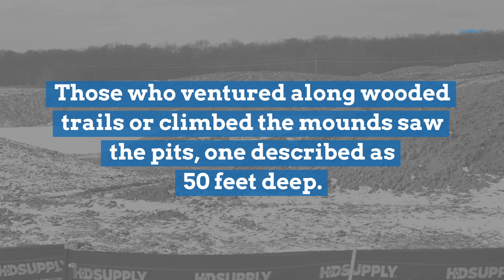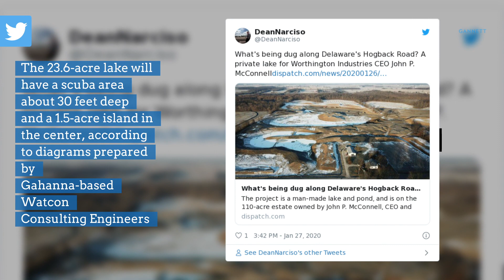What’s being dug along Delaware’s Hogback Road?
A private lake for Worthington Industries CEO John P. McConnell.